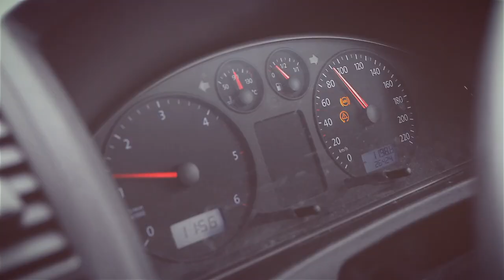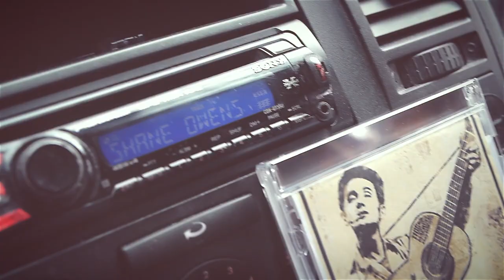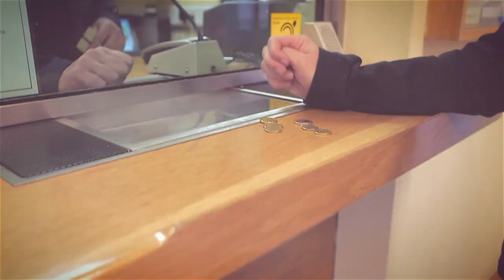Shane Owens - Never Tire Of The Road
Camera Dave Cooley
Editing Paul Vignoles

Shane was born in Reading just outside London to parents from Co Cavan, and fell in love with Irish country music at the age of three. He would raid his father’s record collection at every opportunity and listen for endless hours to Mick Flavin and Mike Denver alongside American legends such as Waylon Jennings, George Jones and Willie Nelson. When he was five, Shane performed the classic song, Country Roads on stage at his local Irish club. He was bitten by the bug then, and has never looked back.

Shane continued to perform on the Irish club scene with his father and this apprenticeship has served him well as he now prepares to bring his style of country and dance music to Ireland’s leading venues.